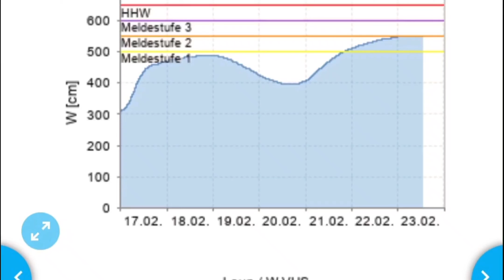Hochwasser an der Lahn in Aumenau | 550 cm | Tendenz: fallend | Bitte beschreibung lesen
schön dass du auf dieses Video geklickt hast denn ich zeige euch hochwasser an der Lahn. und ja ich weiß dass es nichts neues oder besonders hoch ist. solche kommentare könnt ihr euch sparen.
Der wasserspiegel ist angeblich auf 550 cm. wenn ihr euch mal an letztes Jahr erinnert, da waren es 568 cm bzw. 565 cm und da war es über einen halben meter höher obwohl es auf der app nur schlappe 15 cm mehr sind. das heißt die App spinnt ein bisschen und gibt falsche Werte an. das war mir natürlich nicht bewusst und ich dachte dass es spektakulärer werden würde. ich hoffe ihr seid trotzdem zufrieden und jetzt viel spaß mit dem Video. :)